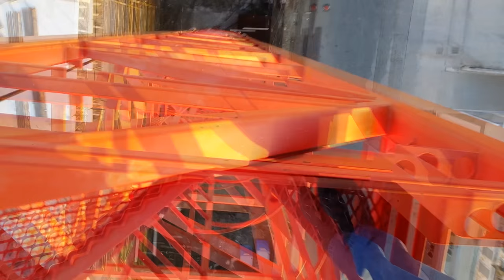Pomysł na niezapomnianą randkę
Żeby randka była niezapomniana, nie musi być droga. Zapraszam do zerknięcia na krótki film z bardzo nietypowego miejsca w Larnace na Cyprze.